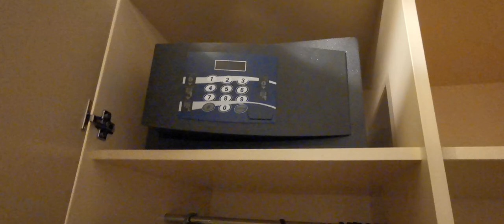Norge Norway 20Aug23a4(3)